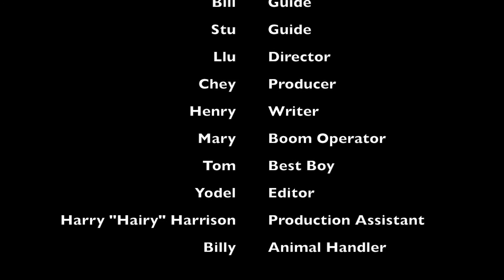Lions - Bill & Stu's Guide to the Zoo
Welcome to Bill & Stu's Guide to the Zoo, where we show you around and teach you fun facts about animals!